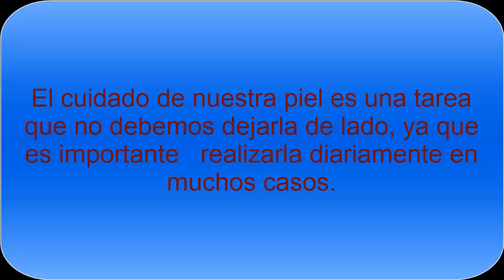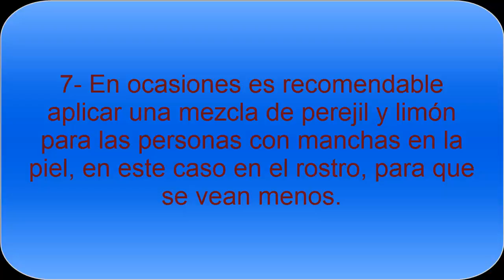Consejos para el cuidado de la piel de forma natural- Todo Nutrición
Tener consejos para el cuidado de la piel de forma natural es importante, para vernos mejor por dentro y por fuera, para que la piel dure en buen estado muchos más años. En este vídeo tendremos algunos consejos para que la piel luzca con un buen aspecto.